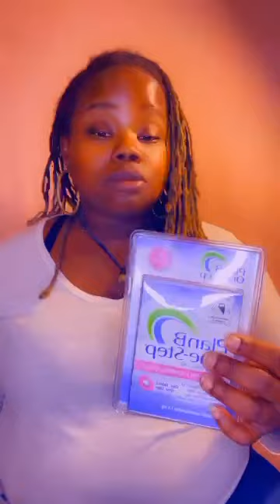4 TYPES OF PROTECTION(PART 1): FROM “CRYSTALS & PRAYER to CONDOMS, PLAN B’s & PISTOLS”